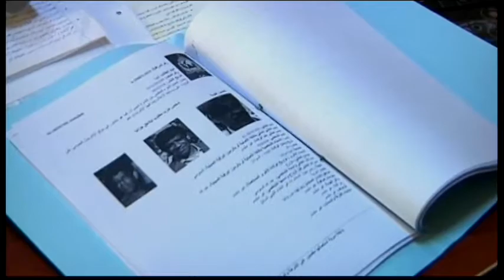4240WD LIBYA-SENUSSI PROSECUTOR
4240WD LIBYA-SENUSSI PROSECUTOR